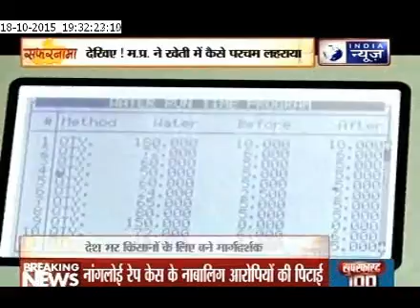Safarnama: Success Stories of Farmers in Madhya Pradesh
This episode focuses on farmers and their problems and also about agriculture.